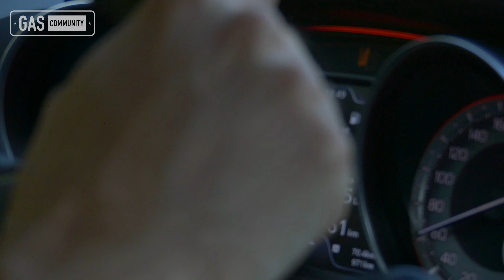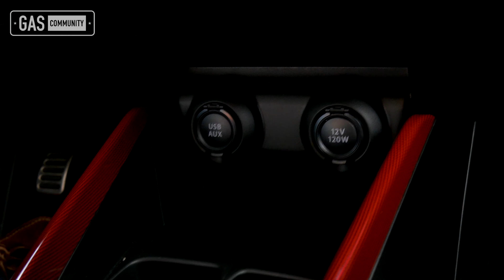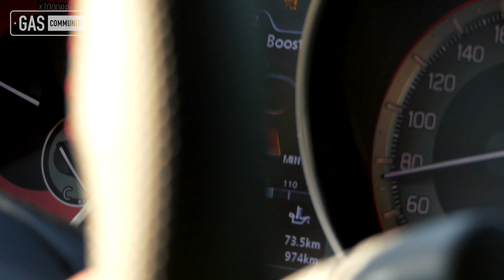Suzuki Swift Sport 2018: El Devora Curvas Para El Día A Día | GAS COMMUNITY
Nos damos un paseo con el nuevo Suzuki Swift Sport 2018 , un pequeño deportivo que nos ha sacado más de una sonrisa. ¿Quieres saber qué nos ha parecido? ¡No lo dudes y dale al play!